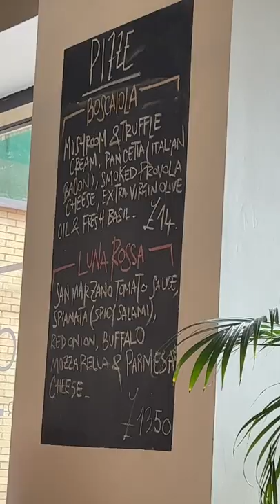🤌 IN INGHILTERRA SANNO FARE DAVVERO LA PIZZA? 🤔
Conosci pizzerie buone in Inghilterra? Raccontaci la tua esperienza!

Raf & Cate ❤️

Asfoods: AS-2foodfitlovers
Foodspring: 2foodfitloversFSG
Koro: 2foodfitlovers5